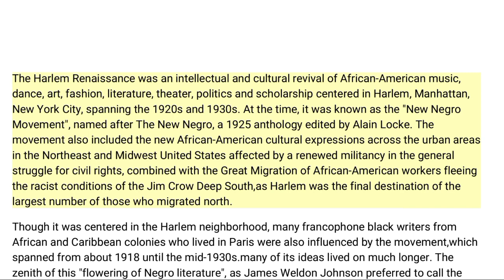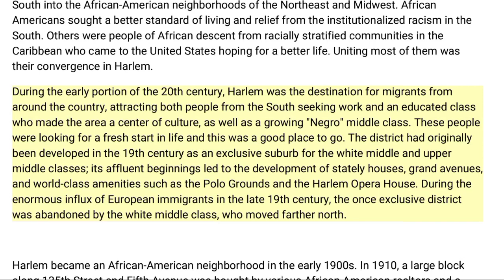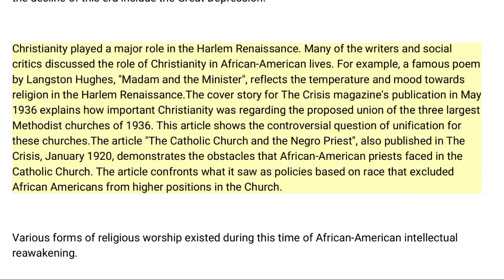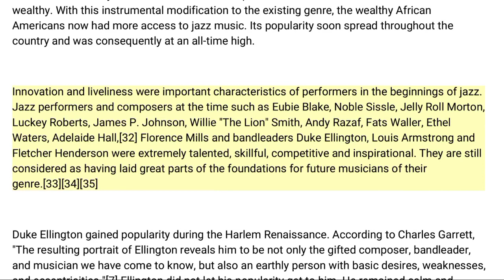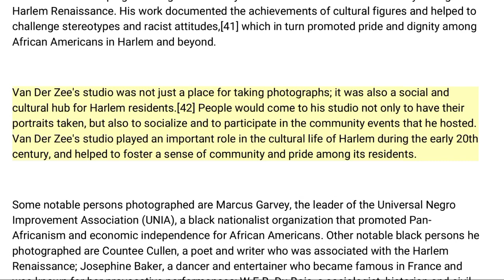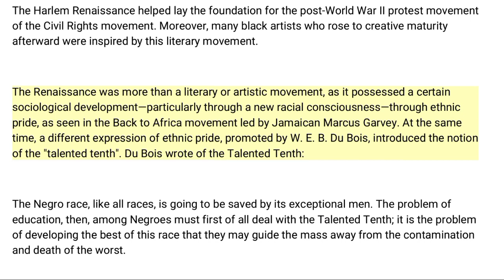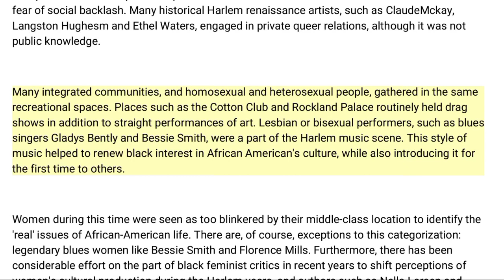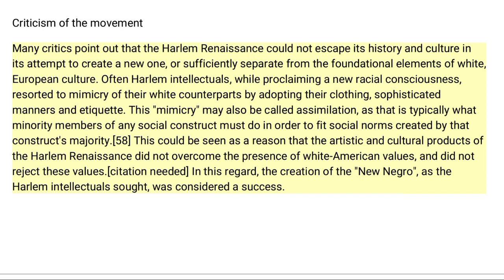Harlem Renaissance: Brief History